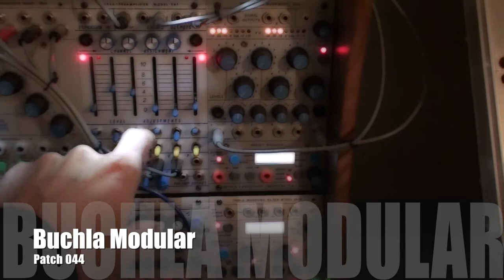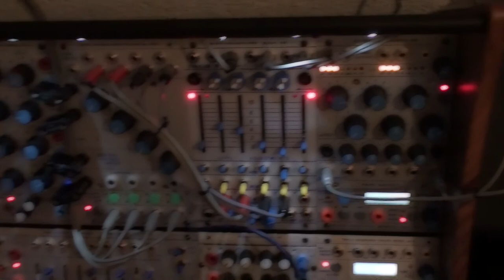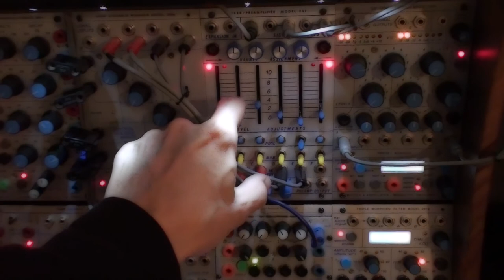Batchas presents: Buchla Modular - Patch 044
Patch driven by Pendulum/Ratchet.
Sound = 259e, 258v, 258j.